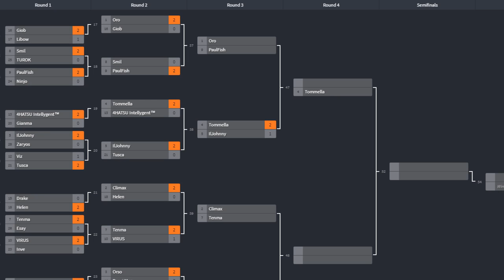Wooden18 - PaulFish (1122B/MK) vs Oro (ZSS) - Winners Round 2